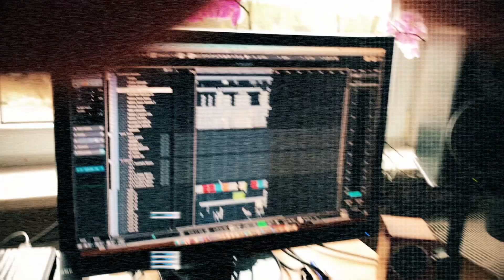Spring Happiness Thing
Hats off to my dear friends and mentors Andrey Baslyk, Martynas Kuliavas, Dmitry Belyakov, Carl Mörner Ringström, Arturs Kutepovs, Yury Demikhov and Martin P! It's always been a pleasure making music with you guys!

Written by Alex Ten
Mixed by Martin P
Video editing by Antanas The Wrongster Brazinskas